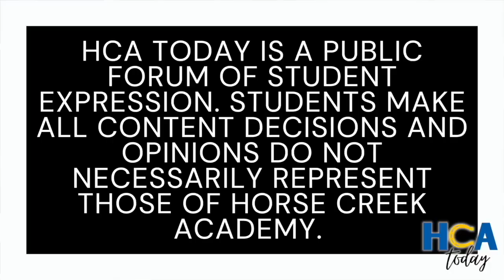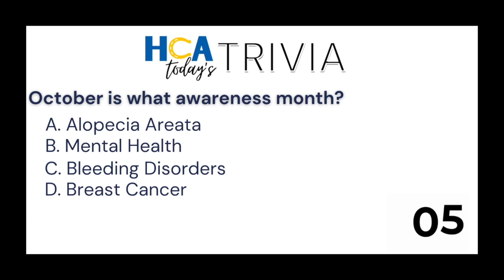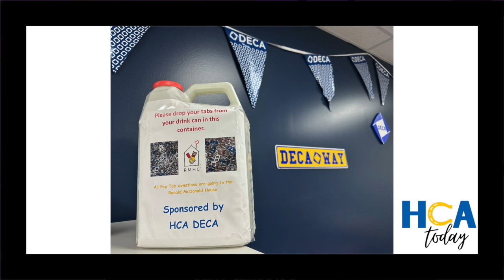HCA Today: November 4, 2024